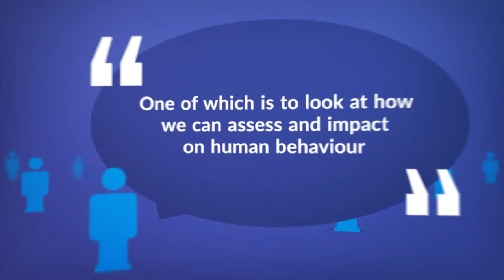IIRSM Emerging Risk Leaders - Pillar B Introduction